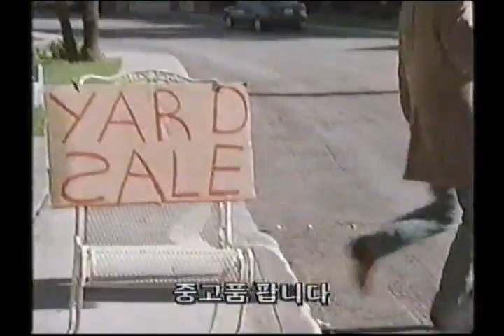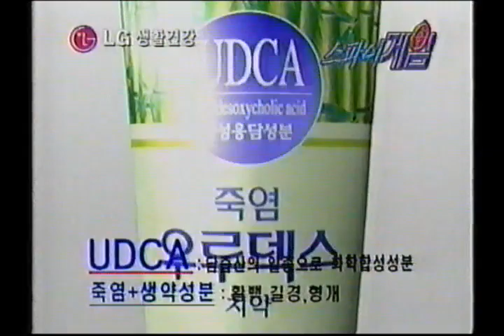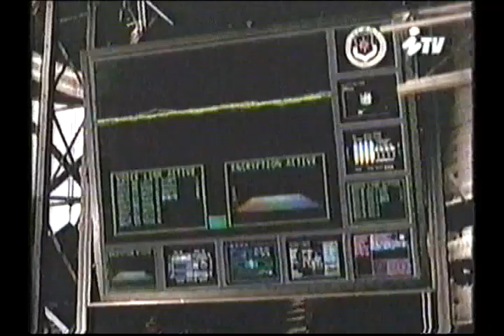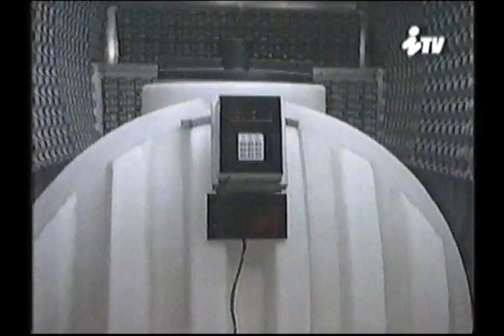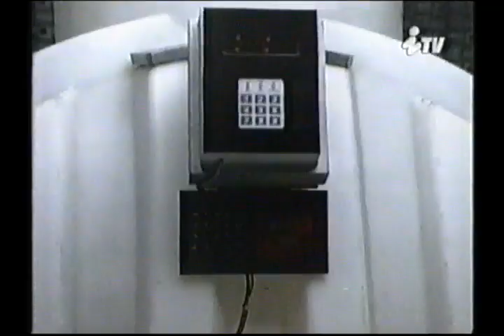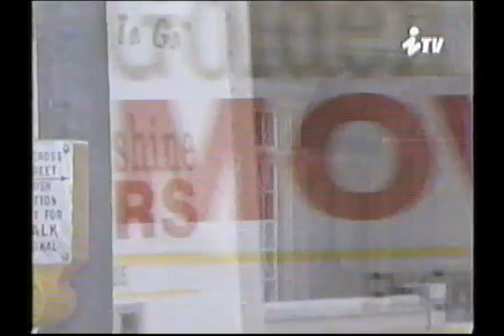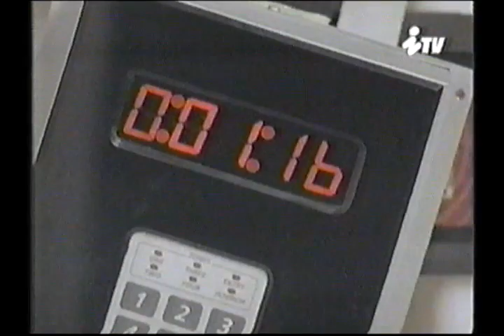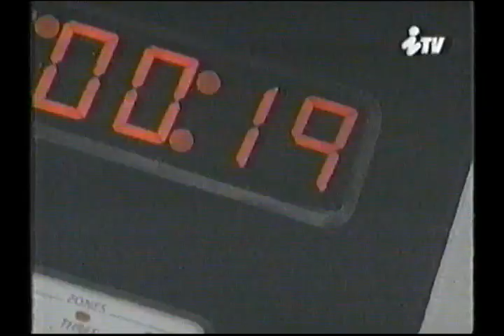스파이 게임 - 1997년작 번음 MP4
방영일시 : 서기 1999년 2월 28일 일요일 밤 8시